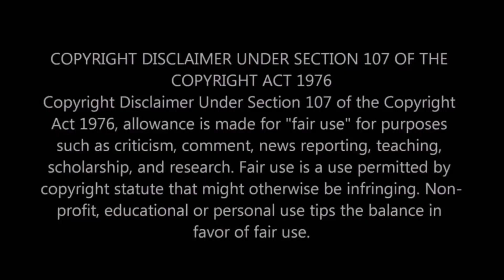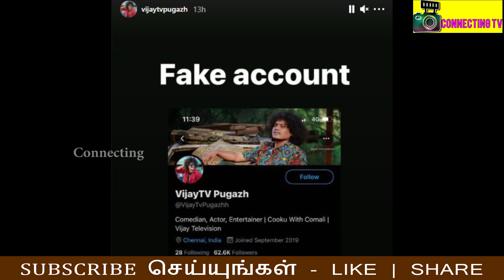Vijay TV Pugazh பெயரில் நடந்த மோசடி ? அதிர்ச்சியில் Sivaangi | Ashwin | Cook With Comali 3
Vijay TV Pugazh பெயரில் நடந்த மோசடி ? அதிர்ச்சியில் Sivaangi | Ashwin | Cook With Comali ! Boys Manikandan தற்போதைய நிலை - காசுக்கு கையேந்தும் பரிதாபம் ? கலங்கிய ரசிகர்கள் !  Boys Manikandan | First Exclusive Interview | Shankar ! Super Singer -ல நான் வர மாட்டேன்! கதறிய Benny Dayal! கலாய்த்த ரசிகர்கள்! Sridhar Sena performance in Super Singer 8 ! Sridhar sena mesmerising performance ! Benny dayal eliminate sridhar sena ! Super singer 8 latest promo ! Super singer vijay tv emotional moments ! surper vijay tv funny moments with ma ka pa anand and priyanka despande! Vijay tv super singer latest episode ! Vijay tv super singer grand finale ! roja serial today episode ! roja serial today romo ! bharathi kannamma today full episode ! bharathi kannamma today promo! Nila serial today promo ! Sun tv serial controversies ! Sun tv controversy ! Vijay tv latest update on bigg boss 5  ! Nila serial today ! Roja serial sibbu surya marriage ! chithi 2 today full episode ! chithi 2 today promo ! pandavar illam today full episode ! pandavar illam today promo ! poove unakaga serial today full episode ! vanathai pola today full episode ! sun tv serials ! vijay tv serials ! dmk ! mk stalin ! thalapathy vijay ! thala ajith ! thalapathy 65 ! thalapathy 66 ! valimai update ! tamil nadu political news ! cook with comali 3 ! bigg boss 5 tamil ! dancing rose !

Latest kollywood news: cook with comali fame pugazh clarifies about fake account spreading on social media his name

boys movie fame manikandan emotional interview about his life right now

Benny dayal emotional on reply he is getting after judgement on sridhar sena

Sridhar sena mesmerising performance in super singer 8, benny dayal reacting to the message he is getting post judgement of sridhar sena in super singer 8

Benny dayal latest photos gone viral ! Benny dayal latest hit songs from ar rahman

Famous Cricketer Dhoni meets Thalapathy Vijay in Beast Shooting spot !

Thala Ajith recent rifle shooting photos gone viral !

Valimai update is given by Venkat prabhu second single for maanadu and valimai is going to out soon